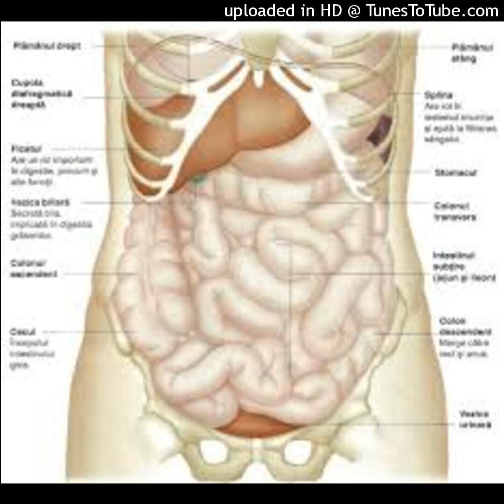Un test de 30 de secunde pentru a vedea dacă aveți un corp sănătos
Pe măsură ce îmbătrânim și ne slăbim sistemul imunitar, riscul de îmbolnăvire crește dramatic, potrivit medicilor.
Este recomandat să faceți un examen medical general la fiecare doi ani, dar puteți încerca și aceste câteva teste pentru a vă liniști.
Atenție! Aceste sfaturi nu înlocuiesc opinia medicală avizată! Adresați-vă medicului specialist pentru detalii! Abonați-vă, apreciați și distribuiți! Multă sănătate!